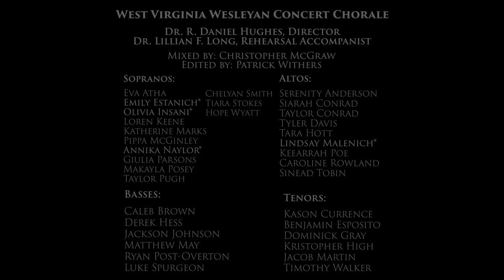2020 WVWC Founders Day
West Virginia Wesleyan College celebrates its 130th year of Excellence with a virtual Founders Day Convocation.